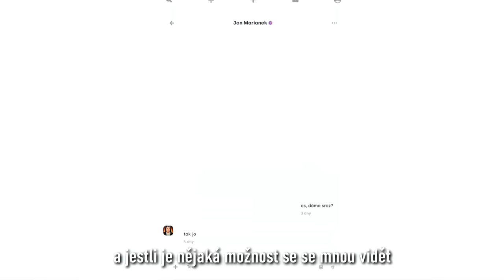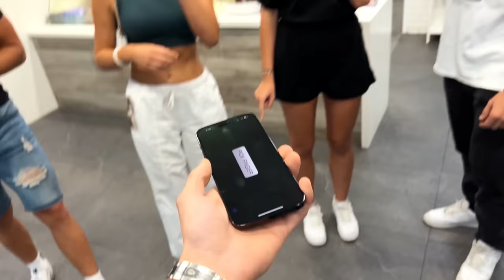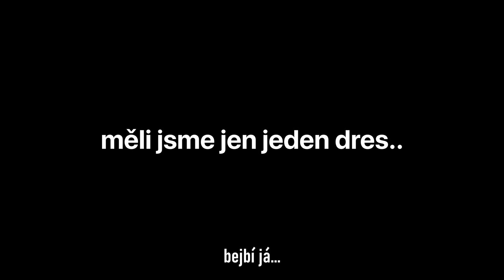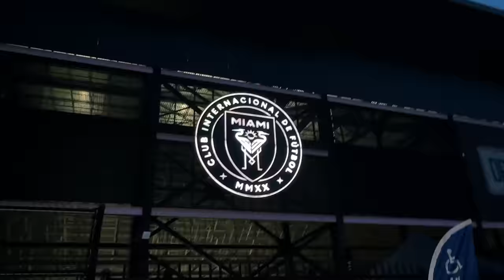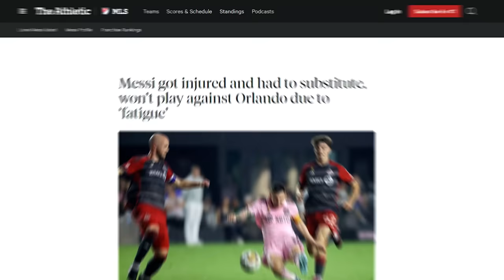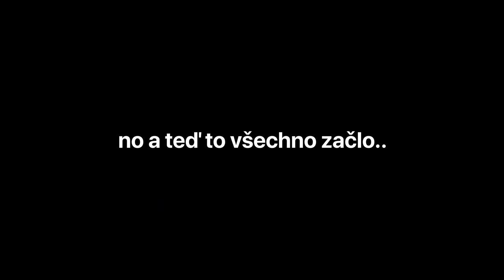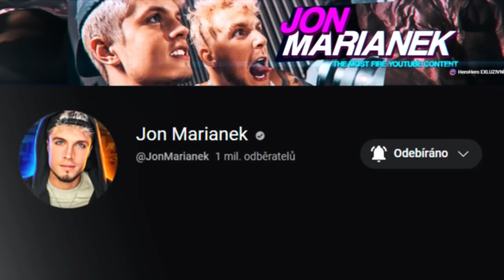PŘEKVAPIL JSEM SVÝHO FANOUŠKA S MESSIM! *brečí*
Vzal jsem random týpka podívat se na Messiho!
Jak budete v Miami, klidně napište a já se vždycky budu snažit uspořádat menší kafé meet-up ať můžeme pokecat

MB01DKKHMOHQALP
MB01IR0CC4JSZFI
MB01MHRJEKSI4QU